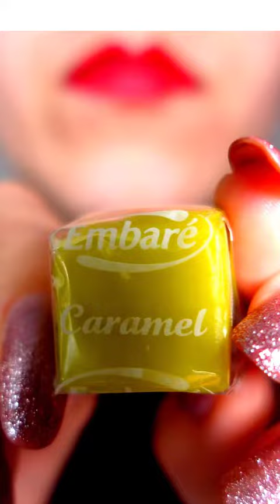asmr ORANGE AND YELLOW RUSHING CANDY eating sounds satisfying / sounds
On my channel you will find ASMR, Satisfying and Mukbang style food. I love to create videos in the style of biting, crunching and eating.
I shoot a close-up food video with pleasant food sounds to help you relax, sleep, and feel good satisfaction.